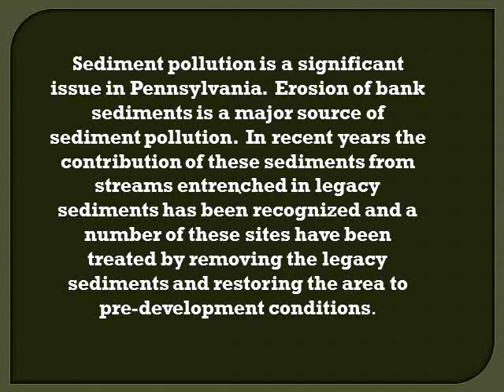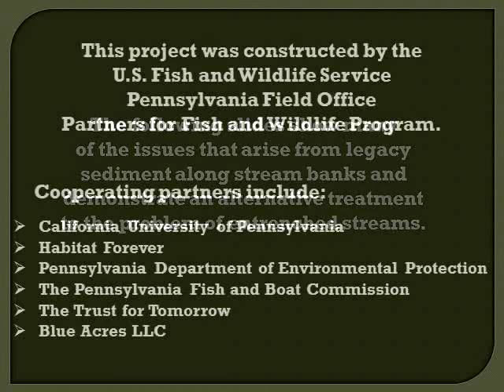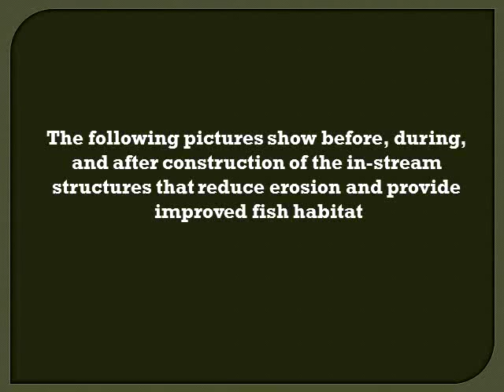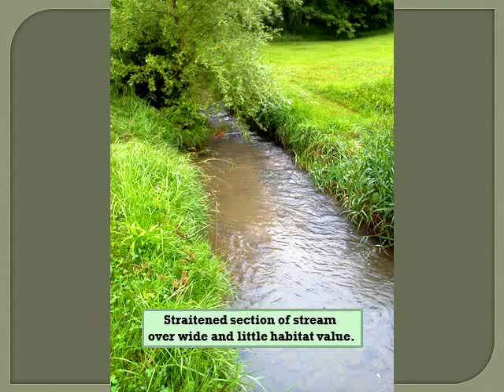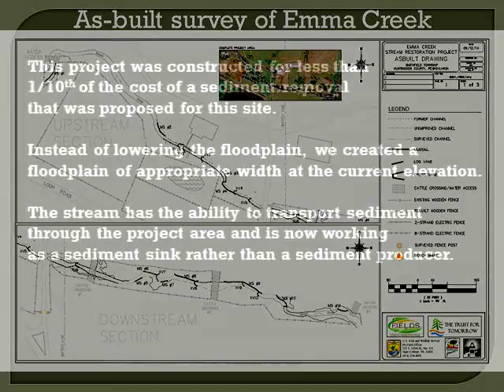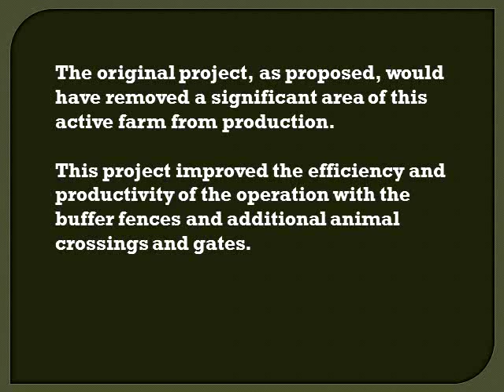Copy of Before After Photos Emma Creek 2